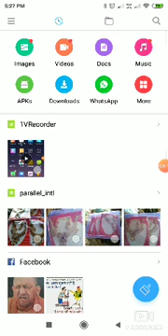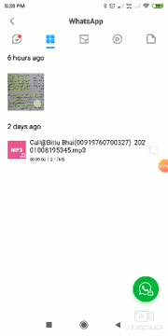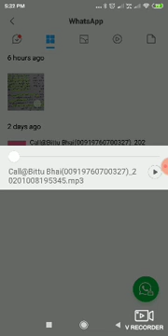Gm v/s Gm311 AHLE hasido me fasadat